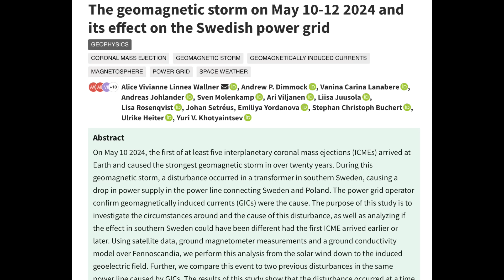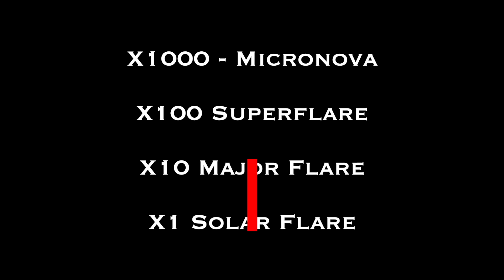X4 Solar Flare, Major Issue Release | S0 News Nov.14.2025